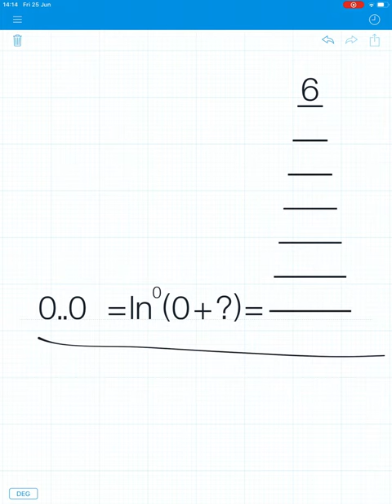6////////////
I want to divide